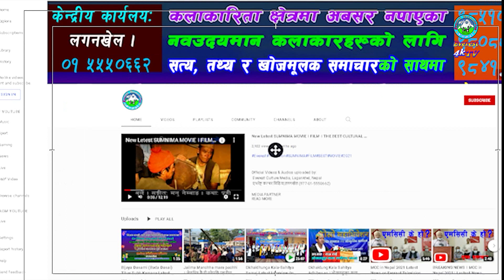RMESHA LINDEN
rameshalinden latest_nepalinews nepalinews_update live nepalinews newsupdates nepalinewstoday nepalinewstodaylive nepal nepali everest everesthd television everest4ktv #2079 #2023
Breaking news
latest news
live news
news
news today
news live
today news
top news
todays news

nepali news
news24 nepal
main news
news report
business news
power news
sports news
fatafat news
nepali news update today
news nepali
today news
nepali news 24
news24 tv
nepali news aajako
news nepal

nepali news
today nepali news
today news
news nepali
news nepali live
news24 nepal
main news
business news
news report

nepal
kanchi
nepali serial
new nepali movie
nepali comedy
palam
limbu song
limbu palam